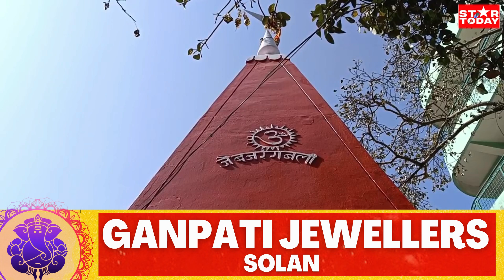06 अप्रैल को सोलन में धूमधाम से मनाया जाएगा बजरंग बली का जन्मोत्सव,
06 अप्रैल को सोलन में धूमधाम से मनाया जाएगा बजरंग बली का जन्मोत्सव,कल से ब्रुरी मन्दिर में शुरू होगा अखण्ड रामायण पाठ